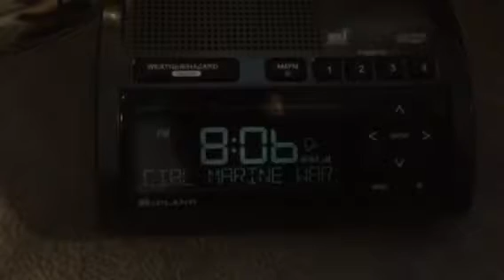Special Marine Warning (Late Upload) (EAS #109) 6/12/17